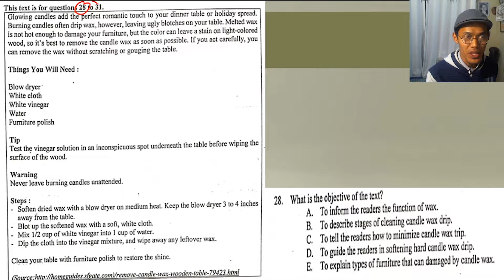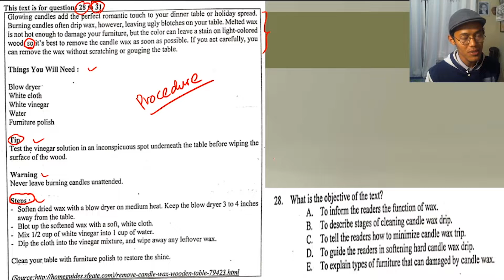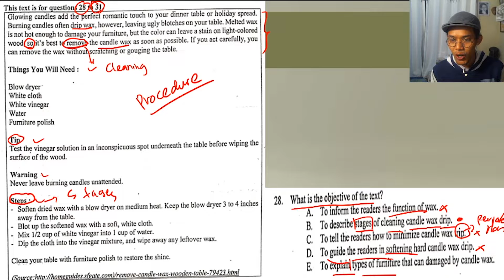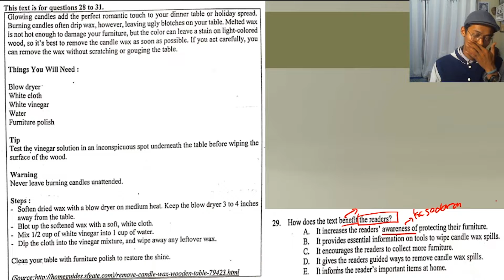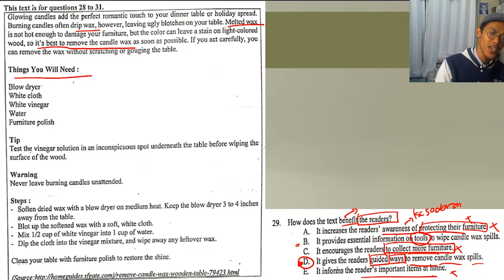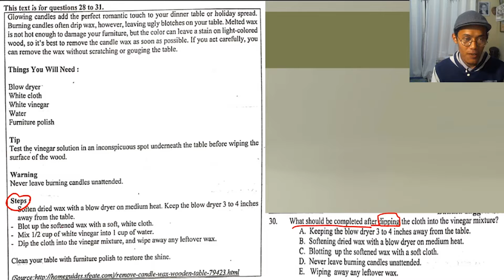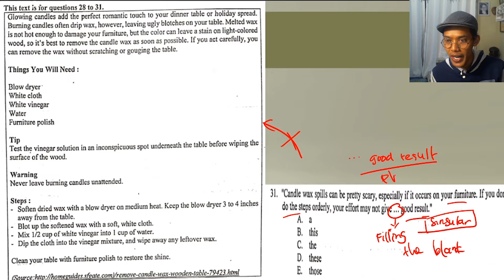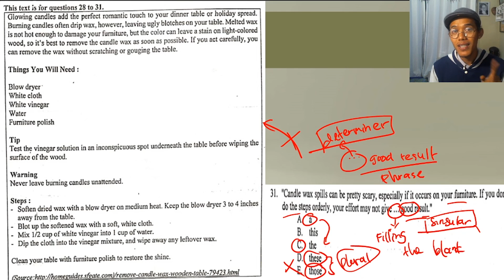Pembahasan Soal Procedure Text Bahasa Inggris Tanpa Baca Semua Text | eps. 4 | Joesin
Video episode empat diarahkan pada procedure text.
untuk menjawab soal, ketahui tujuan text. baca kata kunci pada soal dan pilihan jawaban. Jangan baca seluruh text.

Jangan lupa lihat playlist; untuk video pembahasan soal ujian bahasa Inggris lainnya.